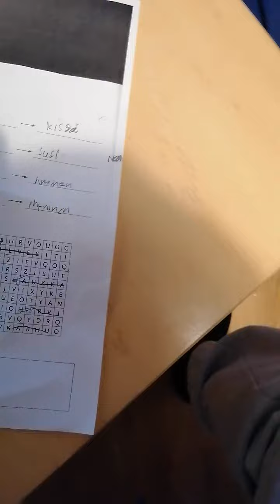Biologia, mikä eläin?